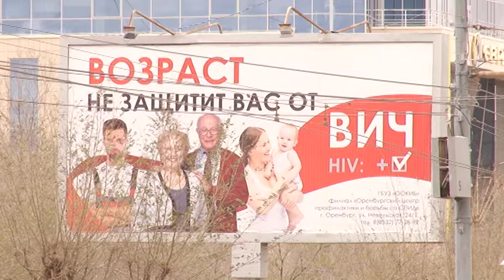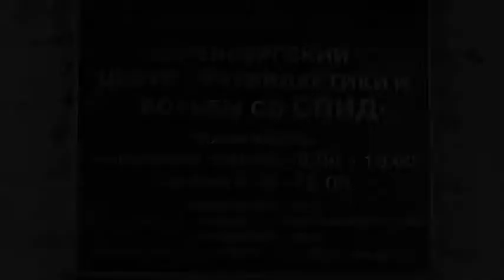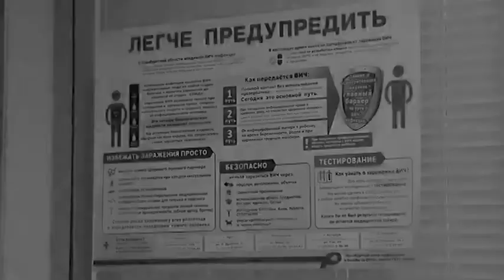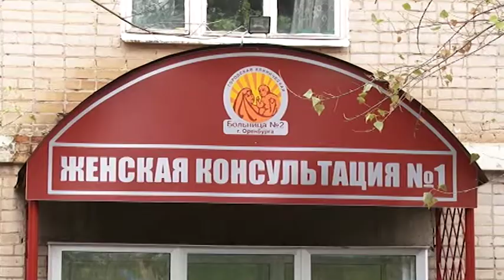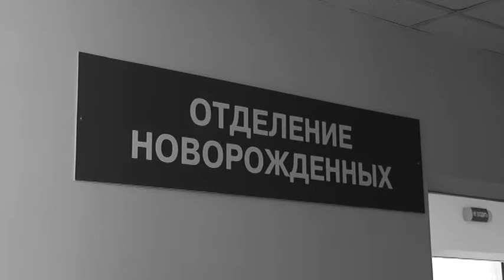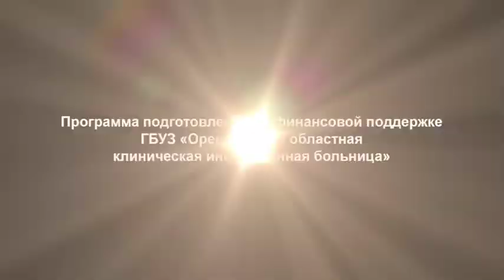14/11/2017 ПРАВИЛА ИГРЫ